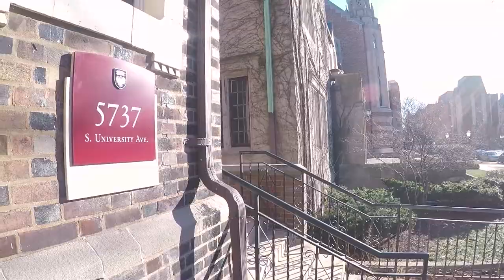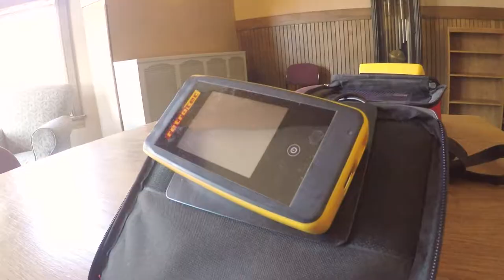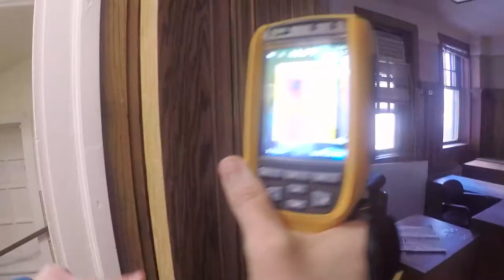Building Enclosure Performance Testing - dbHMS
dbHMS demonstrates two examples of Building Enclosure Performance testing utilizing a blower door and infrared camera to identify air leakage and thermal anomalies in building assemblies.